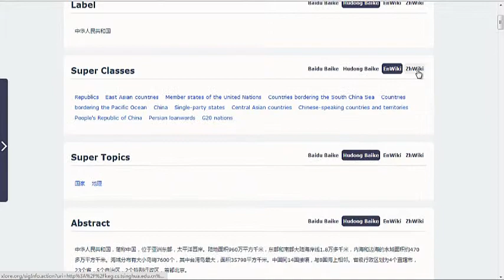XLore: A Large Scale English-Chinese Bilingual Knowledge Graph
Current Wikipedia-based multilingual knowledge bases still suffer the following problems: (i) the scarcity of non-English knowledge, (ii) the noise in the semantic relations and (iii) the limited coverage of equivalent cross-lingual entities. In this demo, we present a large-scale bilingual knowledge graph named XLore, which has adequately solved the above problems.
for more information.